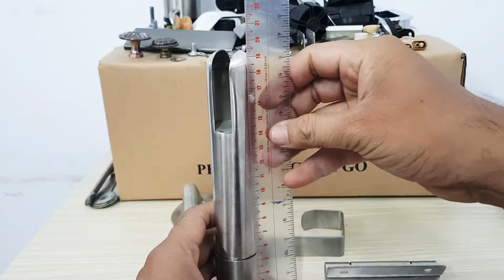Chân vách ngăn nhà vệ sinh TA8223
Sản phẩm dùng cho chân đỡ các vách ngăn nhà vệ sinh, tránh nước, tránh vấy bẩn bề mặt vách các khu vực ẩm ướt.
Hoàn toàn bằng vật liệu inox không rỉ, có thể gia công theo yêu cầu.
Đơn giản dễ dàng lắp đặt.
Không lo lắng nguồn hàng thiếu ổn định, có thể đáp ứng kịp thời cho nhu cầu sản xuất hàng loạt phục vụ các dự án.
Quý khách có thể tới tận kho hàng Vinahardware để tham khảo thêm các dòng sản phẩm khác: móc treo cho nhà vệ sinh, bản lề cửa cho nhà vệ sinh...

Vật liệu: inox 304
Màu sắc: inox xước
Kích thước: tăng chỉnh 195mm đến 205mm
Chức năng: chân vách ngăn nhà vệ sinh, chân vách ngăn văn phòng.